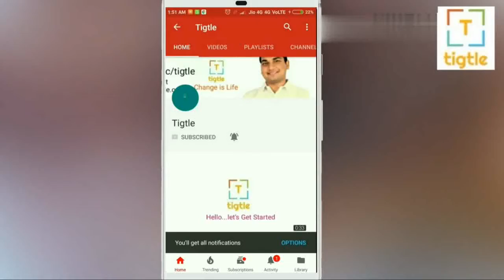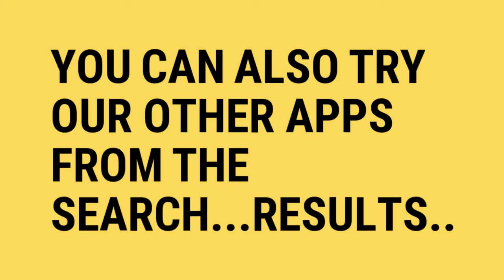Sennheiser CX 180 Earphones | Best Budgeted Earphones | Value for Money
Download Tigtle's Official App From the Playstore Now To Get The latest shopping Deals Discounts offers, Tech news, product reviews, unboxing, giveaways, Q&A Sessions and much more

We have incorporated a lot of other features in our app such as hindi and english news support, Varions train info features( such as pnr status,live train status), you can also watch live cricket score, shop on various platforms such as flipkart myntra amazon ebay aliexpress netmeds jabong pepperfry and others

you can also login into our community forum for starting a conversation on any topic you feel for

our Rss fees is also incorporated in it

advanced settings for your conveinience such as day and night theme and others...

there are lots of other features that you can try
so go ahead and give it a go...

OUR MOTO IS TO TRANSIT OUR ENTHUSIASM, CREATIVITY & EXPERIENCE INTO A POSITION WHERE OUR COMPANY CONTINUE TO PROVIDE THE STRATEGIC AND TACTICAL LEADERSHIP TO ACCOMPLISH THE TARGETS FOR THE ASSIGNED PROJECTS.

WE WILL GROW AND CONSOLIDATE IN A CHALLENGING BUSINESS ENVIRONMENT SO AS TO MAKE A MEANINGFUL CONTRIBUTION TO THE WORLD AND FURTHER ENHANCE OUR SKILL AND KNOWLEDGE AS A COMPANY.